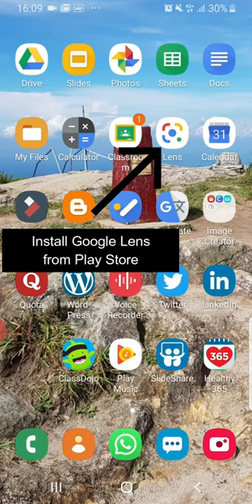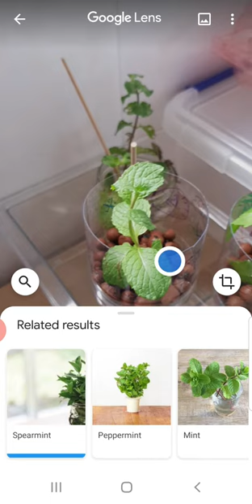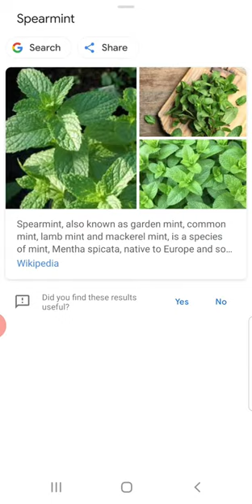How to use Google Lens in the Outdoors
It is important to know the plants and animals around you. Learn how to use Google Lens in the outdoors and create a sense of connection to nature.

Google Lens is a Free Google App. Simply download from Playstore and install in your smartphone. Launch it, point to the plant or animal of interest. Tap on the white circle. Compare the outcome with the object. Try it out!